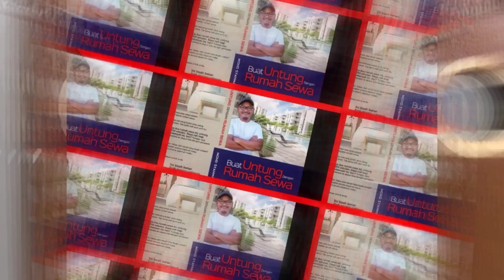DIY:29 Cara mudah buka tong cat plastik Maxilite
Bismillahirrahmanirrahim...

Perkongsian video kali ini adalah untuk menunjukkan langkah demi langkah cara untuk membuka tong cat plastik ini.

Membuka tong cat ni mencabar juga. Lagi-lagi jenis plastik seperti ini. Boleh berdarah jari juga dibuatnya. Huhu..

Semoga bermanfaat 🤗